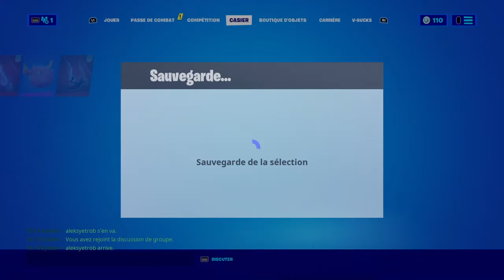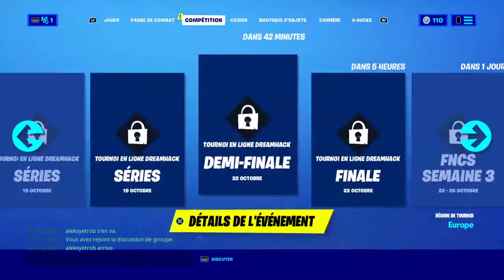cours métrage Midas et skie se revoi